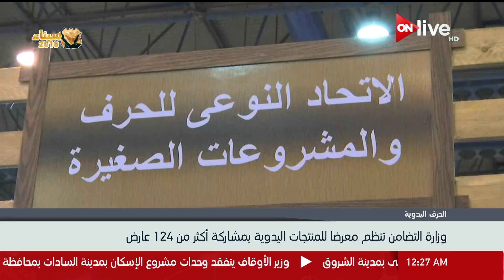وزارة التضامن تنظم معرضا للمنتجات اليدوية بمشاركة أكثر من 124 عارض